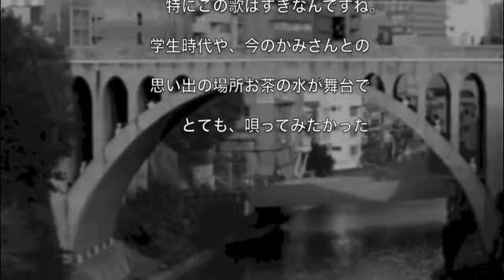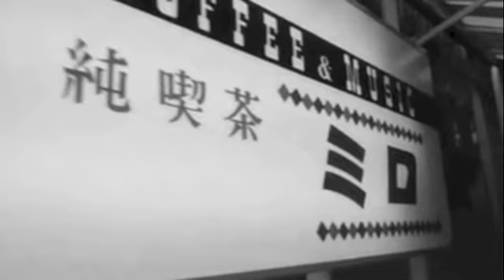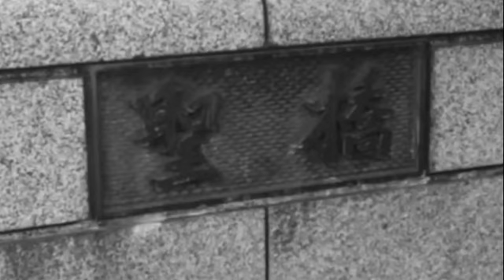『聖橋哀愁』Teteさんのオリジナル曲・カバー曲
絵の制作の合間にteteさん周蒼さん（作詞）『聖橋哀愁』をカバーしました。初めてこの曲を聴いた時、私の思いは一気に学生時代に引き戻されました。お茶の水、神田神保町、私の学生時代、そして、今のかみさんと知り合った、想いでの場所、、、。アルバイト、最初の就職も，イラストレーターとして独立して、何度も足を運ぶ事になるこの周辺は、たくさんの想い出が積み重なる場所でした。そんな思いを込めて、唄ってみました。もちろんteteさんのように、巧くは唄えませんが、自分の持ち味が出ればよいのですが。
追伸
9/21付けでコメントーオープンにしました。
閉じていたのは、製作期間中でお返事が出来なさそうだったので、、、（笑）
以後解禁ってところで、、アミーゴご感想などを。＾ー＾

『聖橋哀愁』Teteさんの曲

こんなチャンネルも/二つの聖堂を結ぶ聖橋

東雲通信・ガロの学生街が流れていた頃

『聖橋哀愁』作詞・周蒼・作曲　Tete

君を見送る たそがれの橋

亜麻色の髪 風に揺れてた

二人の季節 終わる気がして

遠ざかる君の 後ろ姿が

人混みに 消えていったよ

抱きしめても 零れてしまう

優しかった 恋にはぐれて

夕陽に染まる 聖橋

忘れないさ 愛した君を

色褪せて 時は過ぎゆき

今日も流れる 神田川

橋の上から ぽつりと落ちて

川を流れる 涙のしずく

君と歩いた　学生街で

二人よく来た 古びた店の

ブルースに 胸が震えた

つかの間に 足を止めれば

ニコライの 鐘が聞こえる

雨に濡れてる 聖橋

抱きしめても
 零れてしまう

抱きしめても
 零れてしまう